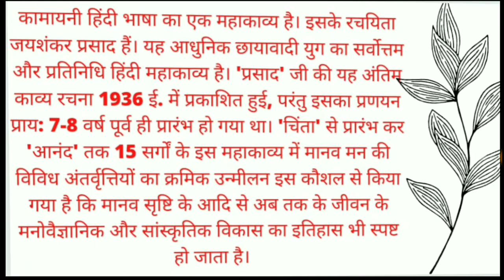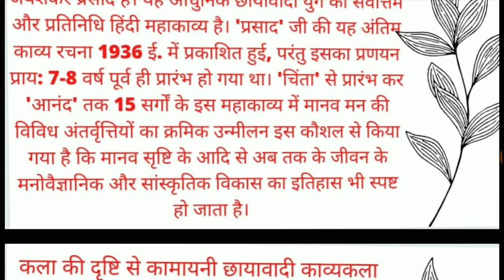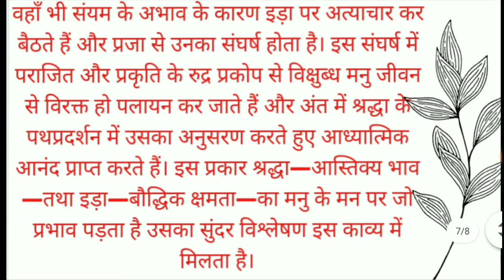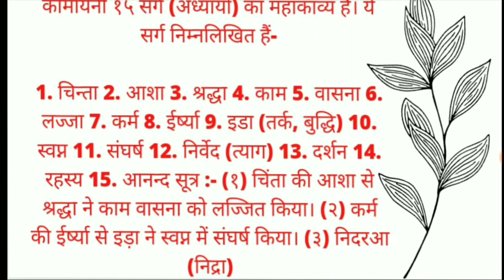कामायनी (महाकाव्य) की संपूर्ण व्याख्या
कामायनी (महाकाव्य)
की संपूर्ण व्याख्या